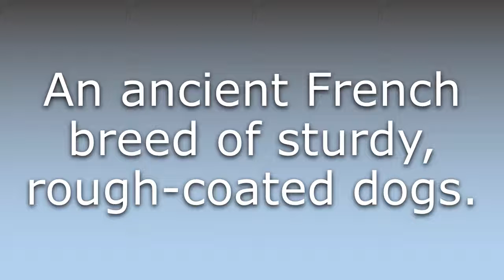What does Briard mean?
What does Briard mean in English? Learn the meaning of Briard.